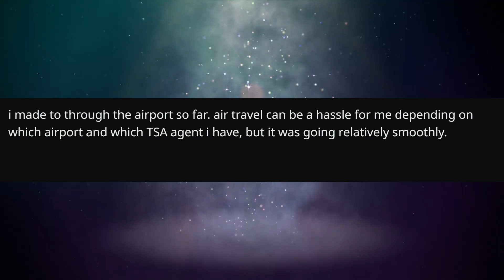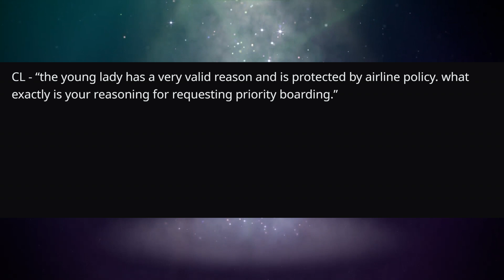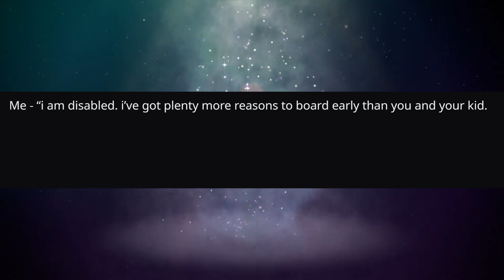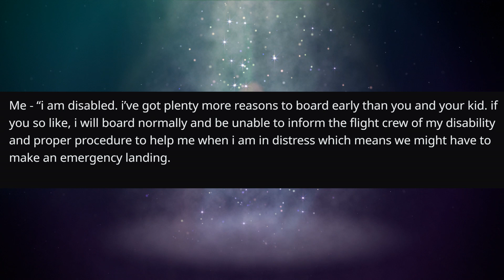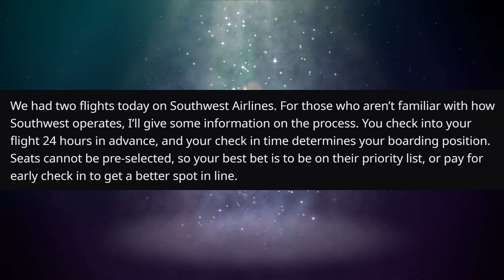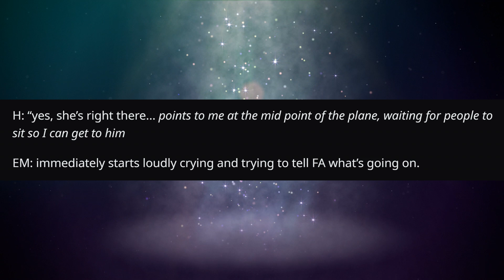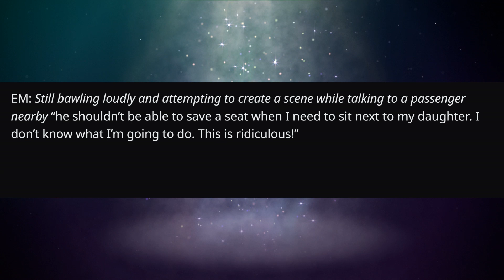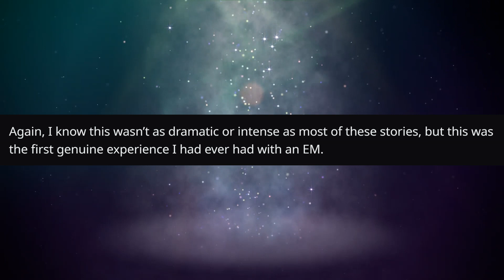r/EntitledParents | Entitled Mother Throws Tantrum Over Airplane Seat! | #192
👕Get Your KCC Merch!! TShirts Hats and More!

🔺 Please Visit the Authors on Reddit and Give Them an Up-Vote!

"EM can’t fathom why a disabled kid gets priority boarding"
Author: u/eggelstean

"EM throws tantrum over airplane seat"
Author: u/wobbly_owl